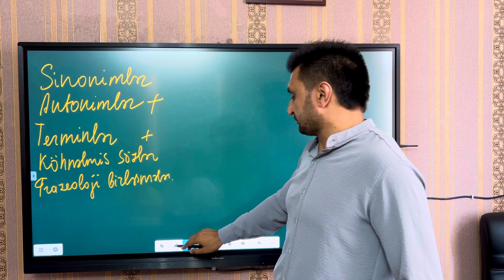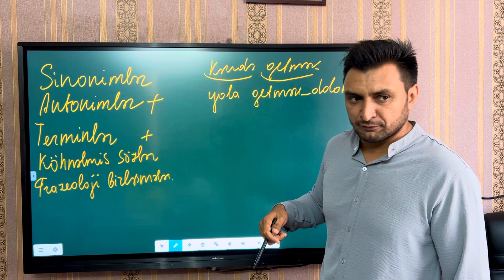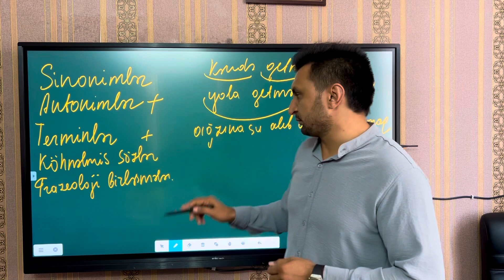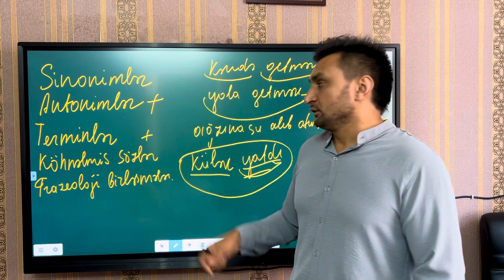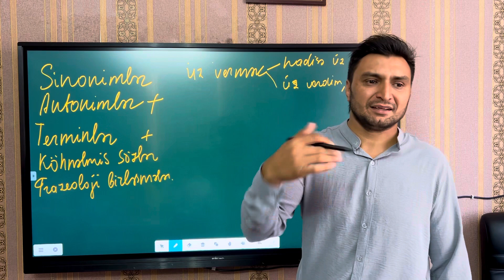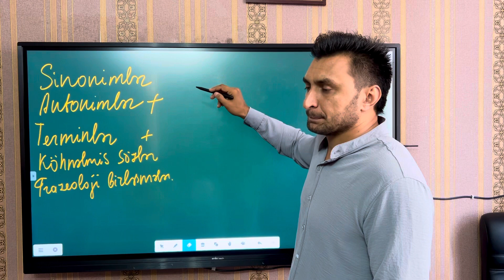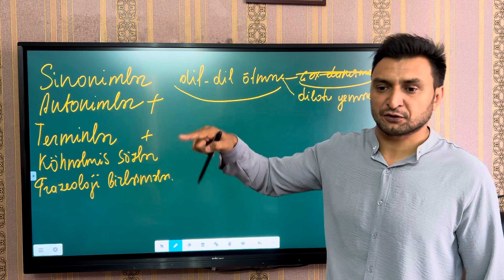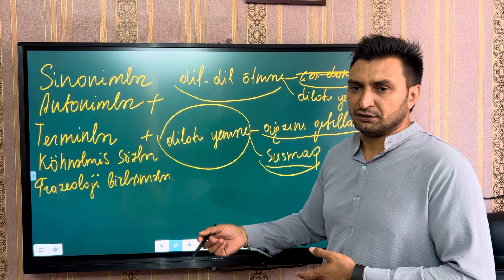Frazeoloji birləşmələr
Telegram kanalımızın linki:
Testlər, onlayn sınaqlar, onların izahı. DİM qəbul testləri. Mövzu sınaqları. Azərbaycan dilinə aid hər şey, ədəbiyyata aid hər şey kanalımızda olacaq.İzləyin, faydası olacağından əminəm. @Rəşad Hümbətov. azərbaycandili sınaq və Azərbaycan dilinə aid izahlar.